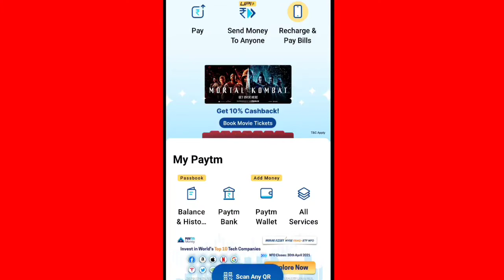How To Check Spend Analytics in Paytm